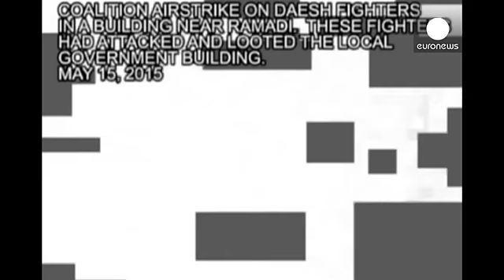حملات شدید هوایی ائتلاف به مواضع داعش در نزدیکی شهر رمادی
ارتش آمریکا و نیروهای ائتلاف از روز جمعه بیست و دو حمله هوایی به مواضع نیروهای موسوم به دولت اسلامی در عراق انجام داده اند که چهار مورد از این حملات هوایی به بمباران مواضع نیروهای داعش در نزدیکی شهر رمادی اختصاص داشته است.

پس از تصرف موصل و رقعه، نیروهای دولت اسلامی یکشنبه گذشته با به دست گرفتن کنترل کامل شهر رمادی مرکز استان الانبارعراق و نیز تصرف شهر پالمیرا در سوریه حرکت خود را به سمت جنوب هموار کردند.

به گزارش سازمان ملل متحد دستم کم پنجاه و پنج هزار نفر از ساکنان شهر رمادی از اواسط ماه …